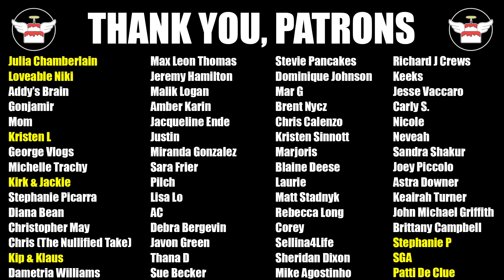Conquest Time! Let The Purge Begin! | The Challenge 39 Battle For A New Champion Ep15 Review & Recap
The Challenge 39 is FINALLY HERE! 24 contestants (now down to 13) try to make their mark on MTV's The Challenge as they all try to become a The Challenge Champion!  Who can make it through? Only one will end up victorious. We have reached the third and final phase of the game: CONQUEST! With the game switching up how will the new mechanics trip the players up? The news of a purge every episode has the pressure at an ALL TIME HIGH! Who will be playing in this week's elimination? Find out in these The Challenge 39: Battle For A New Champion review & recap videos!